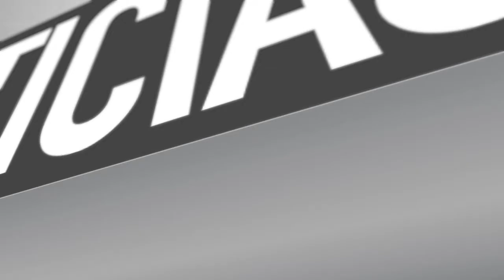Encendido de Árbol de Navidad en Plaza Mayor de Maipú 2015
Con gran expectación se vivió el esperado encendido del Árbol de Navidad en Maipú. Mucha gente estuvo muy atenta a estr gran evento.